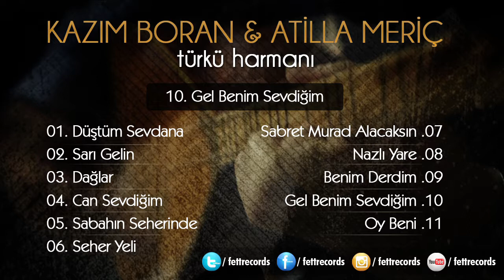Kazım Boran / Atilla Meriç - Gel Benim Sevdiğim